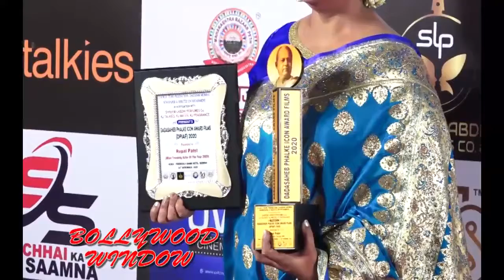DADASAHEB PHALKE AWARD STAR CAST OUTFITS | BOLLYWOOD WINDOW